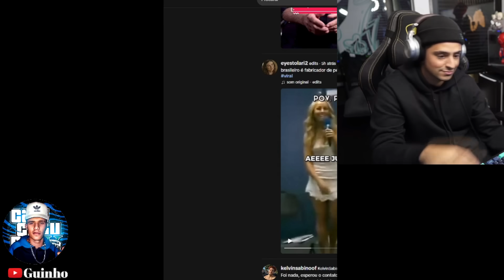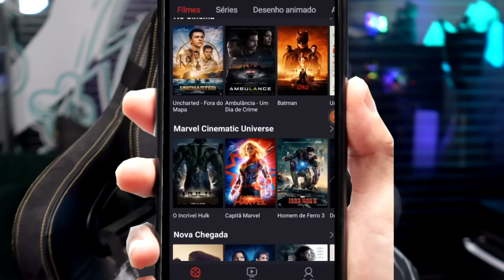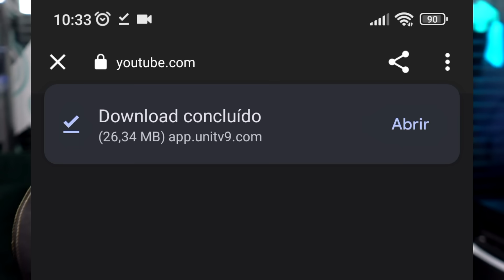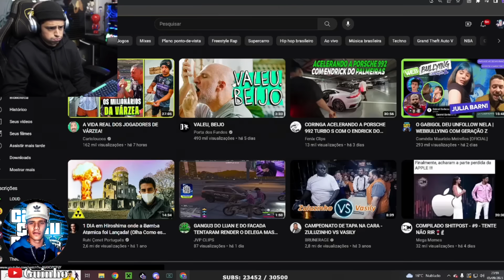CORINGA REAGINDO MEMES DO TIK TOK E VIDEOS ALEATORIOS